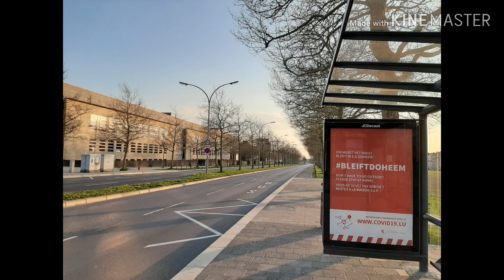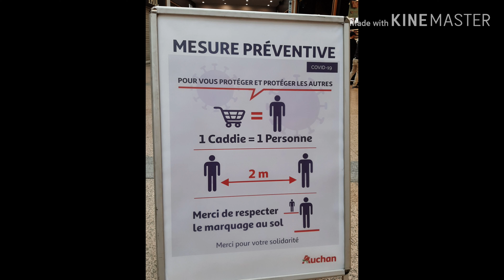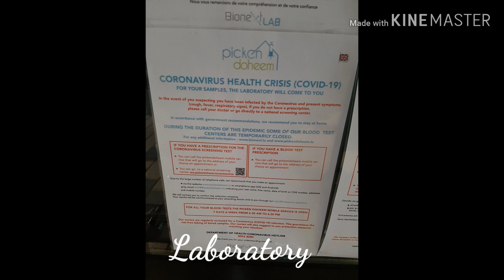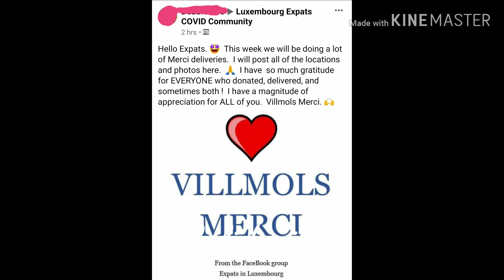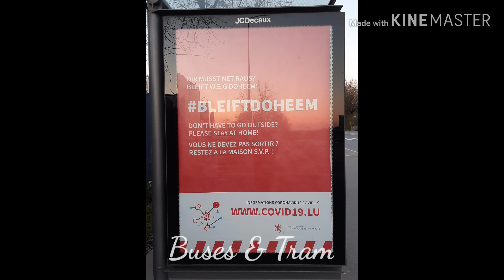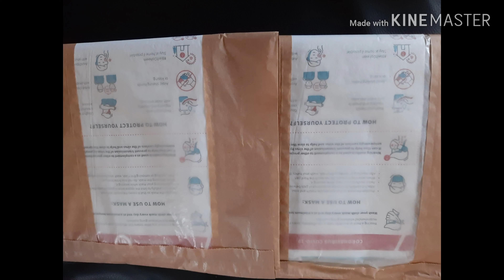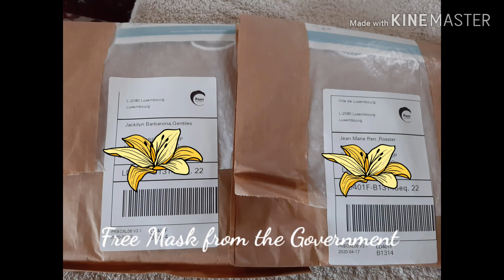Coronavirus Outbreak in Luxembourg 🇱🇺 | Fighting for Covid19 & Moving Forward | PinayinLuxembourg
Let me share to you some random photos taken last week here at Luxembourg ville. This show how the people and the government work hand in hand to fight this Covid19 crisis.

But before going farther, I will give a bit background about this beautiful & small but incredible country.  Luxembourg 🇱🇺 is located in the heart of Europe with Belgium, Germany and France as the neighbouring countries. It is considered as the Financial Hub and one of the Tax Haven in Europe. It is also known as the 2nd richest country in the world.

With that being said, the government had a hard time in making decision on how are we going to deal with this Covid19 crisis since we have a lot of cross border workers and it will affect the whole country and it's economy. For the moment, we are already on the 6th weeks of Lockdown with 3,558 positive cases and 75 fatalities.

Just like any other countries fighting this pandemic,  we are all advice to stay at home. We can only go out to buy foods, medicines and go walking in the nearby places with social distancing as a precaution. All of the shops ( restaurant/boutique/bar/cafes), schools, cinemas, airport and among others are closed. Only the essential shops (Supermarket/ Hospital/ Pharmacy/ Fuel Station) are open.

To date, Luxembourg has a plan already for a gradual lockdown exit as we are facing the 6th weeks of Lockdown. With this, all citizens are advised to wear a mask when going to any public places and social distancing will still be applied. As an ordinary individual, following the government measures to flatten the curve is our way of helping them for our safety. Let's all cooperate, hope and pray that soon everything will be okay!